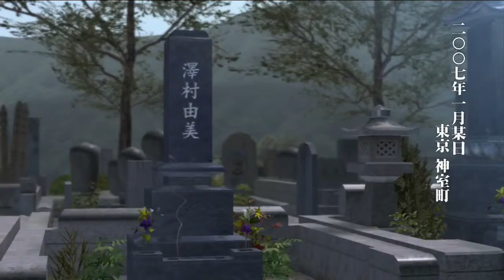Yakuza 3 (SEGA) [trailer] - PS3